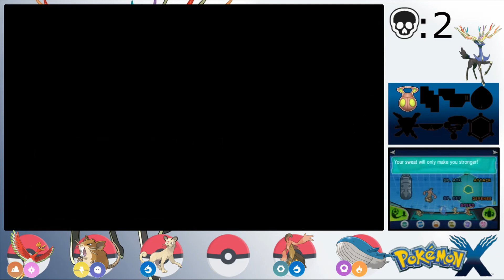Pokemon X Extreme Randomized Nuzlocke: Part 14 - Team Flare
Pokemon X Extreme Randomized Nuzlocke

This is an "Extreme" randomized version of the game Pokemon X.
"Extreme" in this case means that almost everything is randomized. Types, Abilities, Movesets, and of course, the Pokemon are all randomized in this mode.
This mode is meant to be a difficult chaotic version of Pokemon that hopefully will be a lot of fun!

What is a Nuzlocke?
Nuzlocke Rules:
1. If a Pokemon faints it is considered dead and can no longer be used.
2. Only the first Pokemon in a route or area may be caught, with the exceptions of scripted/static encounters.
3. All Pokemon must be nicknamed if possible.
Optional Rules/Clauses:
1. Shiny Pokemon count as a bonus encounter no matter what and can be caught.
2. If I white out during a battle, I will continue by making a new team from the Pokemon in my box until I run out.
3. Dupes/Species Clause: If I encounter a Pokemon that I've alresdy caught, it does not have to count.